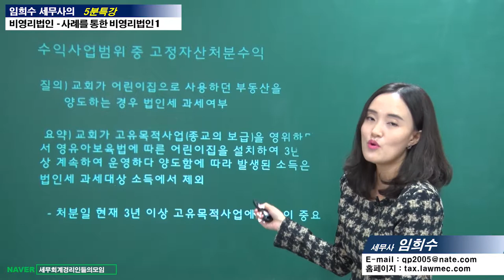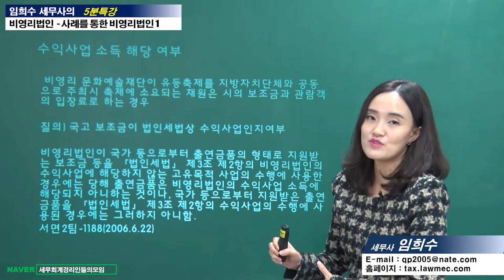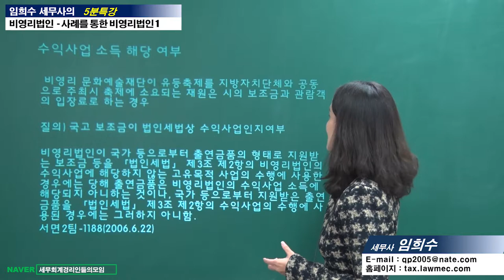#19 [비영리법인 5분특강] 주요 사례를 통해 살펴보는 비영리법인 1탄 [임희수 세무사의 5분특강]